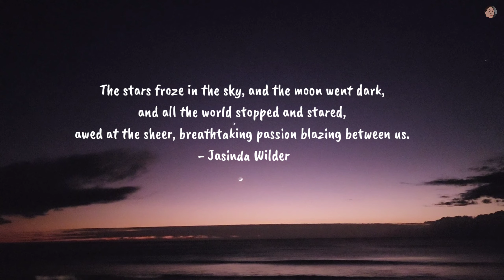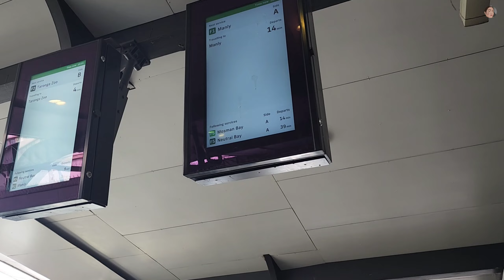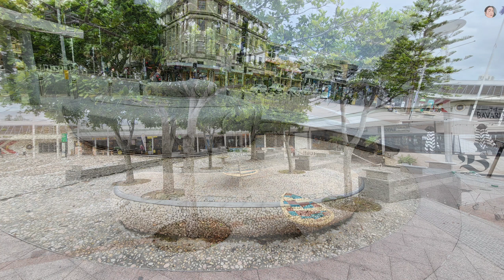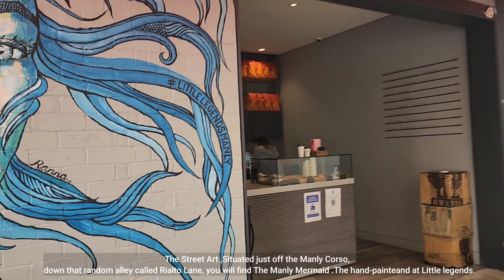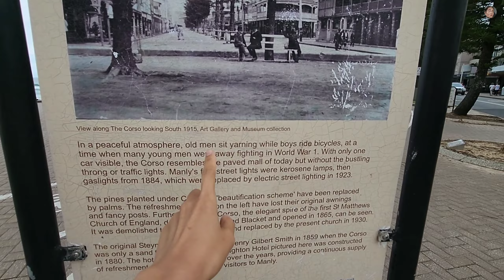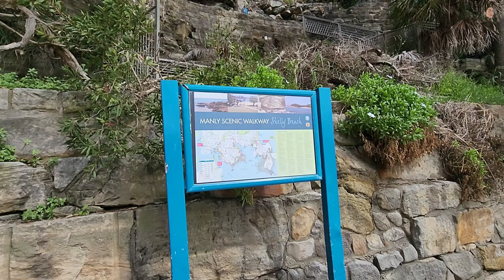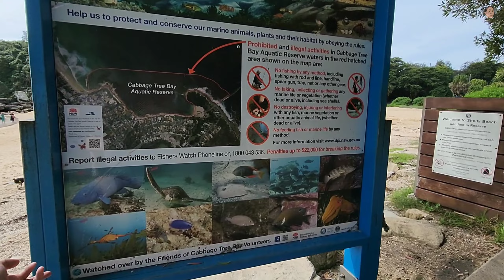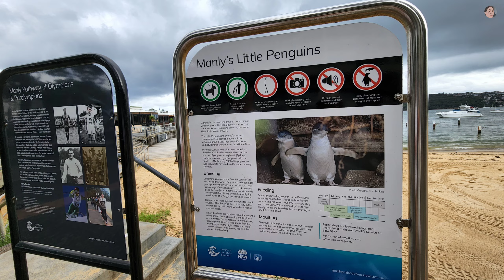Manly beach & Shelly beach 🇦🇺 แหล่งกำเนิดเชิร์ฟ 🏄 และ งานศิลปะ 💕มากมายของออสเตรเลีย | TravellerMe